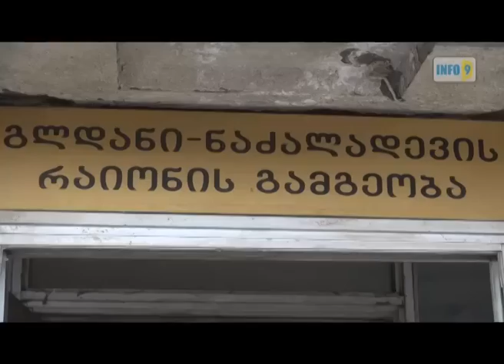სოსო ჯაჭვლიანი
საპარლამენტო უმრავლესობის წევრი სოსო ჯაჭვლიანი ქონების ლეგალიზაციის კანონში ცვლილებების შეტანის ინიციატივით პარლამენტს მიმართავს. ქონების ლეგალიზაციის მოთხოვნით დეპუტატს გლდანის საკრებულოსთან შეკრებილმა მოსახლეობამ მიმართა.